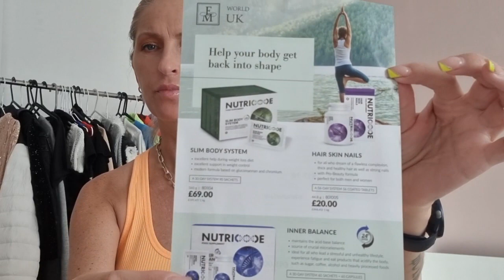🎁Paczka niespodzianka-TESTuję dla Was kilka produktów:)Co polecam a co nie:) 🔎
LINK o Salonu @Fusion w ktorym to robie:Paznokcie oraz mikrodermabrazje twarzy

LINKI oraz INFO na temat Firmy @fmworldcom
Produkty można zamawiac na Facebooku na stronie Twoje piękno z FM .
Można o wszystko pytać,piszcie do Ani bezposrednio rowniez po wiecej info:) @AnnaWojcik
Na Moje hasło
AGA10  otrzymacie -10% zniżki ,ale można mieć na stałe 30% zniżki wtedy wystarczy zarejestrować się na stronie z linku
 to dla osób z UK .Osoby z Polski maja tez stala zniżkę i dodatkowe zniżki przez 10dni ,także za pierwsze zamówienie płacicie ponad 50%mniej.
Rejestracja jest całkowicie za darmo , nie ma żadnych ukrytych kosztów ani haczyków.  Każdy kto z tego skorzysta ,będzie miał na sklepie widoczne 2 ceny . Jedna katalogowa i druga niższa dla siebie z tą zniżką 30% i  to jest na stałe.  Można się zarejestrować I mieć dla siebie stala zniżkę na zakupy, a można też wejsc w biznes jeśli ktoś by chciał i wtedy po szczegóły może napisać do Ani wlasnie, Anna Wójcik , czy na Insta @anna.wojcik87 .

@SHEIN   Wspolpraca:)

Link do : # Sheinofficial @SHEIN

Linki do wybranych rzeczy: z  ostatniej wspolpracy z @SHEIN  oraz link do strony:

Na haslo: AGA015X. pamietajcie,ze otrzymujecie znizke -15%

Przypominam rownież o KODZIE ZNIŻKOWYM:  AGA015X
który upoważnia Was do
 -15% zniżki na stronie

KOD znizkowy do  @Hawaiy_official      AGU15  upowaznia  Was do -15% znizki na ich stronie

ADRES do korespondencji oraz wspolprac:collaboration

Agnieszka Ciszewska
54 Croft Street
TD1 3BP  Galashiels
Scotland